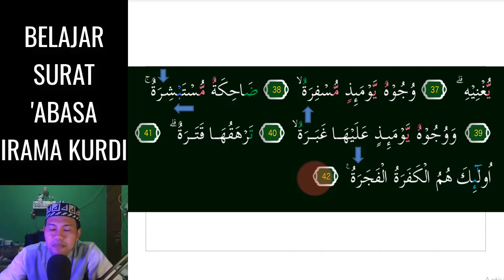SURAT ABASA JADI MUDAH DAN MERDU KALAU HAFAL 3 NADA KURDI INI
Assalamu'alaikum. Video kali ini kita belajar  irama KURDI Yang Merdu pada surat 'ABASA 3 Nada InsyaAllah Mudah dipelajari